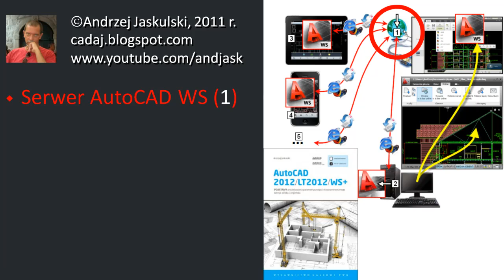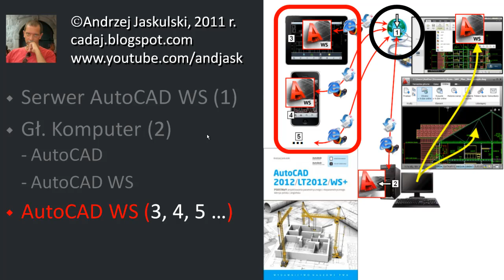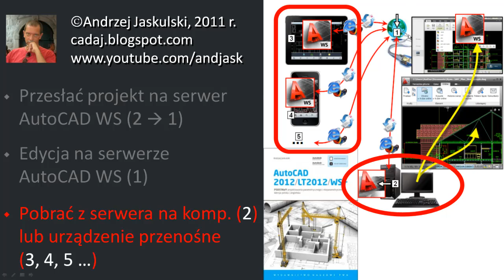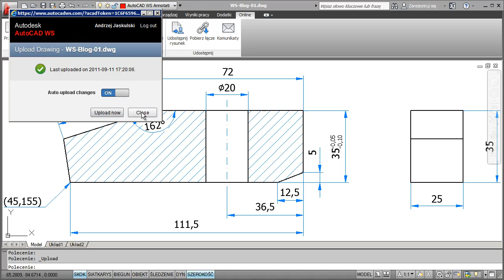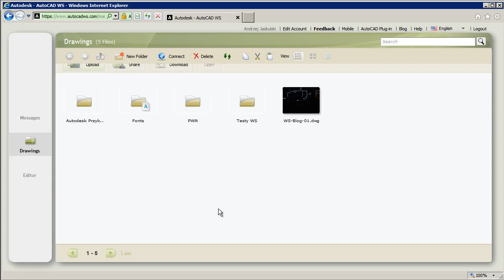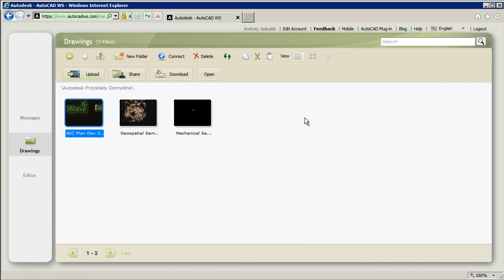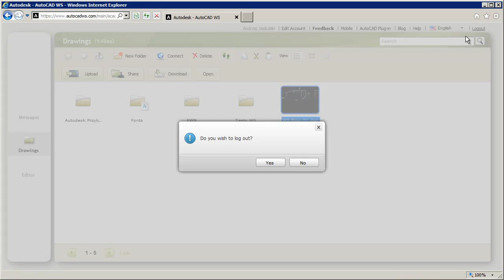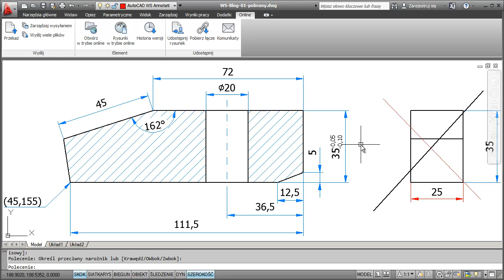AutoCAD WS - Internetowe narzędzie pracy rozproszonego zespołu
Prezentacja zawiera przegląd metodyki projektowania za pomocą usługi sieciowej AutoCAD WS i programów AutoCAD 2012 oraz AutoCAD WS na urządzenie przenośne (iPad, iPhone, urządzenia z systemem Android) w rozproszonym zespole konstruktorów.